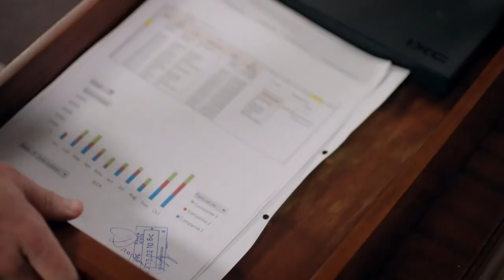What did Razvan learn in the prison where his older brother was staying? | Vlad Episode 9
After 8 years in jail, Adrian is found dead, but his death is actually a clever cover up and part of a spectacular escape plan. Once free and after changing his physical identity through plastic surgery, Adrian returns as Vlad, with only one mission in life - to find an explanation to what happened to him, and to take everything away from those who once destroyed his life. But first, he has to resolve the constant, incorrigible, and endless love he still carries for the girl of his dreams, Eliza...